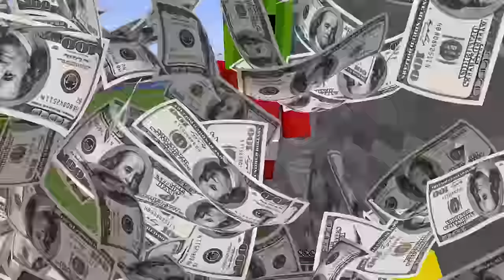$1 VS $1,000,000 JOB In Minecraft!